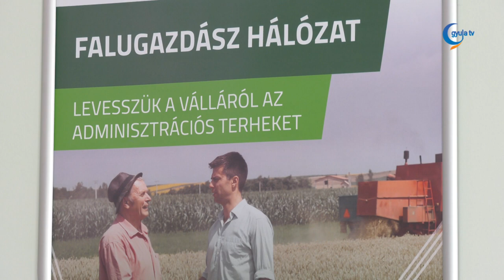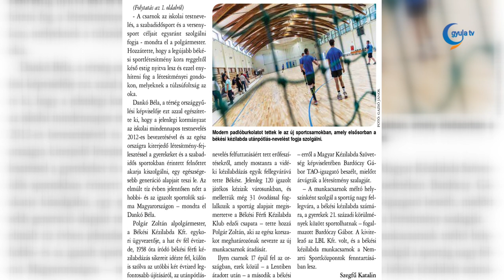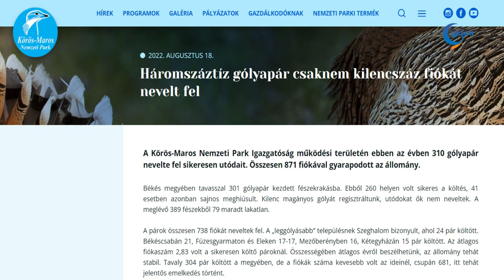Gyula Tv Híradó 2022. 08. 19.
Témák:

- A napraforgó nem, de az akác jól mézelt Békés megyében. Az aszály miatt a szakembereknek már egy hónappal hamarabb hozzá kellett fogniuk a méhek etetéséhez.

- A tavalyi 80 helyett idén közel 400-an adományoztak búzát a Magyarok Kenyere programban Békés megyében. Az aszály miatt a kukoricából nagy területen semmilyen termést, napraforgóból pedig közel 5 mázsát fognak betakarítani a gazdálkodók.

- Kemény időszakon vannak a túl a gyulai Grosics Akadémia labdarúgói, hiszen volt olyan nap, amikor két-három edzésen vettek részt. Az akadémia infrastrukturális adottságai egyre több csapat figyelmét keltik fel, az edzőtáborozók mellett ide költöztek a Gyulai Amazonok, a Végegyháza, és itt edz a Körösladány is.

- A hétvégén is folytatódik a határvadászok toborozása Békés megye több településén.